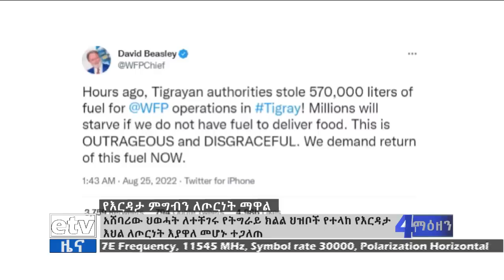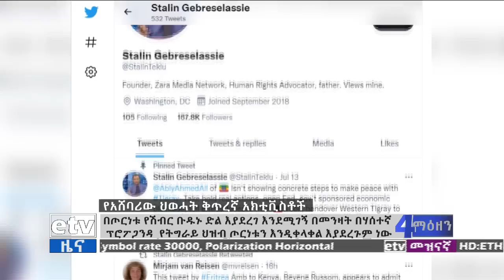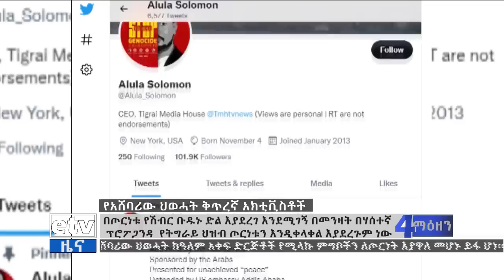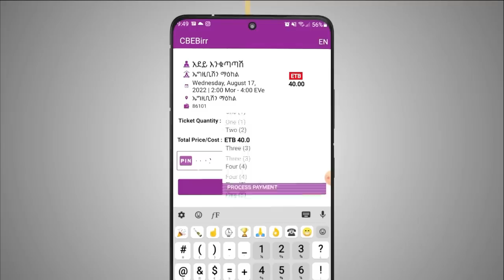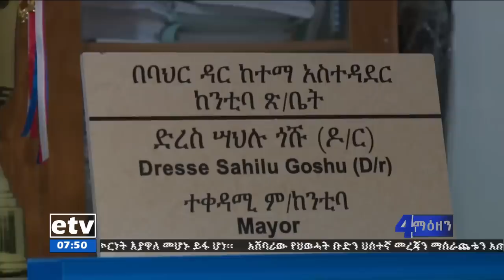የቀን 7 ሰዓት አማርኛ ዜና … ነሐሴ 27/2014 ዓ.ም Etv | Ethiopia | News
የቀን 7 ሰዓት አማርኛ ዜና … ነሐሴ 27/2014 ዓ.ም